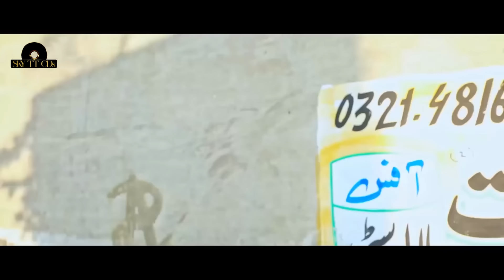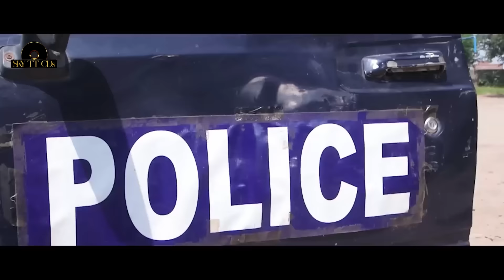Babra Gujjar (Full Movie) - Haider Sultan- Shafqat Cheema - New Pakistani Punjabi movie 2023 4K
Babara Gujjar (Full Movie) - Haider Sultan- Shafqat Cheema - New Pakistani Punjabi movie 2023
Cast: Haider Sultan- Shafqat Cheema, Saif, jahangir khan and many more
Stream Now All Digital Stores:

Film: Babra Gujjar

All Copyrights & License  Are Exclusively Reserved To SKY TT CDs LLC™ Any Redistribution is Prohibited.